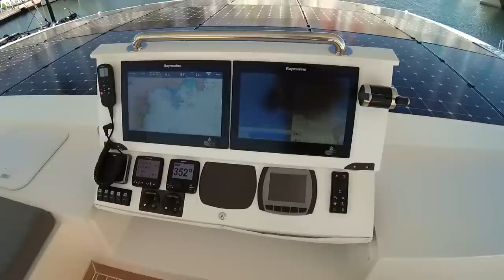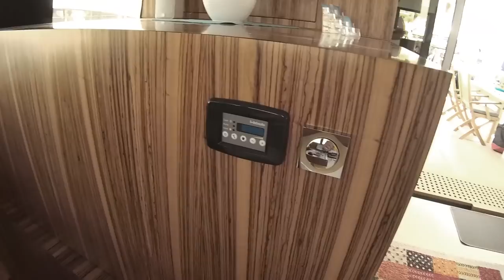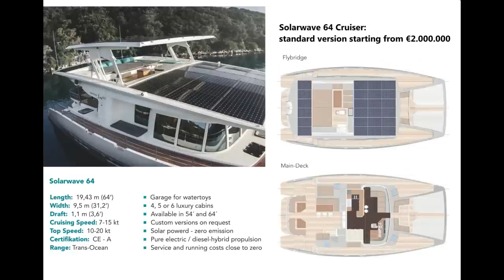Silent Yacht 64 e-catamaran - The 64 Foot Tesla Of The Seas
100% solar and emission free. We bring you the latest news on catamarans and pricing.

Looking for a $30 wireless video doorbell with app support, just like the 200 dollar RING doorbell?

Or the cheapest wifi security camera with app support you have ever seen?